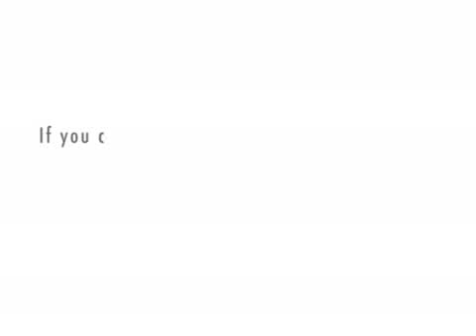John Dalton's Atomic Theory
Atomic Theory